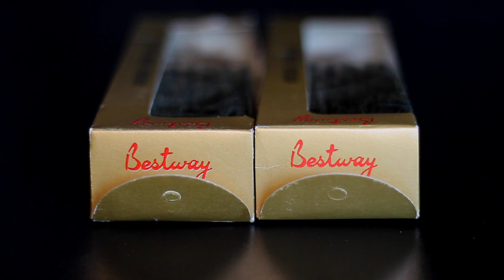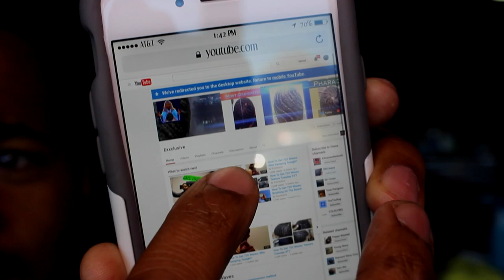How To Get 360 Waves: Best Pro Wave Brush Review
Best Pro Wave Brush Hit Up Brush King